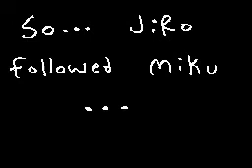Gadget pt.48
Ahhhh...Here we are ^^ A nice refreshing Gadget part...lol the last few parts have been SO tense! From pt.35 till now..Everything was so tight and nerve wrecking..xD But now...you can take a deep breath xD Woo. lol xP

Yaay!! Miku healed them!! :D And...Even Elder Moshi.. 0_0 Even...After all the things that he did to her...She still...Healed him...He even said "D!E" to her in part 31...Miku really is a sweet girl...

But woah...I wonder where shes going...And Jiro... xD WTC ARE U DOING BRO? Lolol Check on your friends 1st!. Well. She DID say that they'll wake up soon..And she did leave xP Jiro's just doing what he think's is best...And thats saying thank you..& asking her for her name ^^

If your new to this series please watch the previous episodes and get caught up! Thanks!

- AfRo ToAd